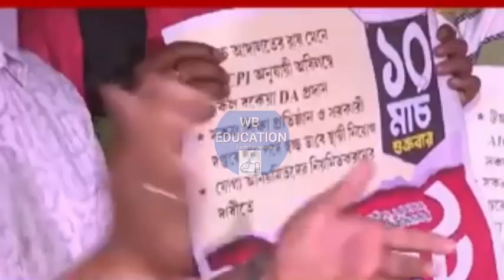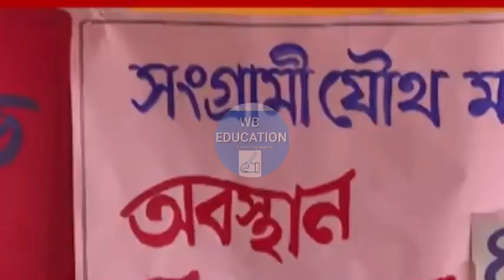DA update today| DA strike| DA pen down latest news|বকেয়া DA এর দাবিতে আন্দোলন|নবান্নের নোটিশ জারি